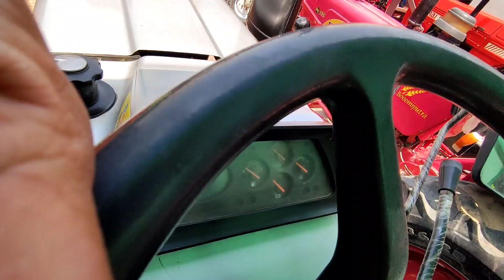शामली ट्रैक्टर मंडी पार्ट 30 / Shamli tractor part 30